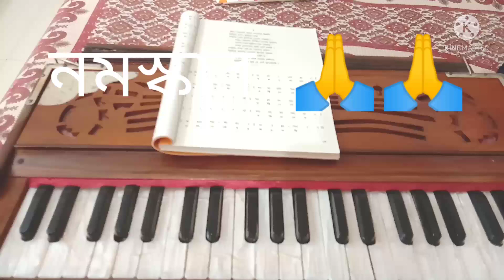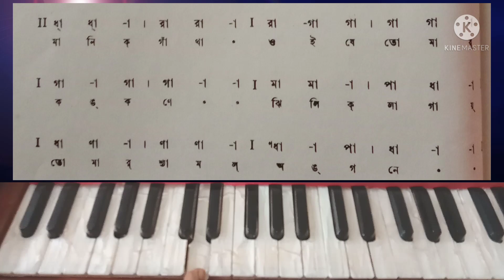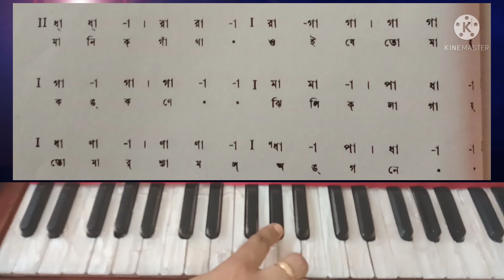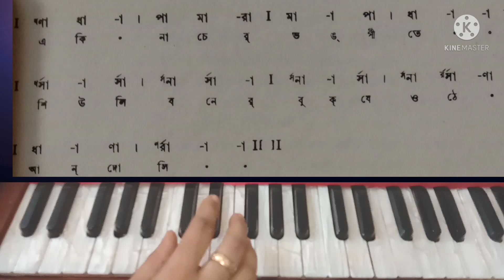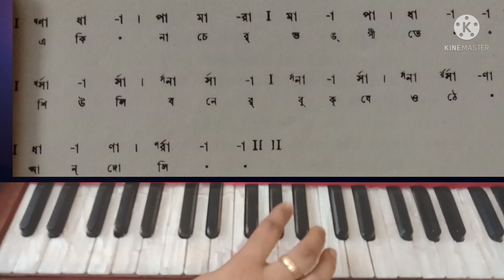শরৎ তোমার অরুণ আলোর // shorot tomar arun aalor anjoli //harmoniam tutorial //jhuma mondal